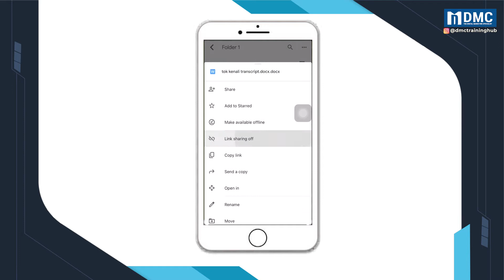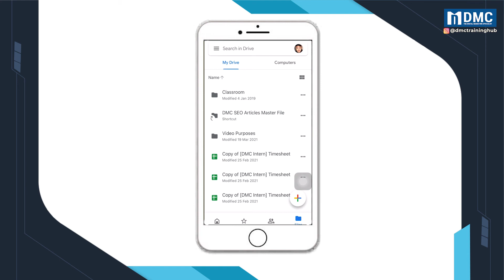How To Delete Folder Or File In Google Drive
In this video, I'll show you how to delete folder or file in Google drive in just a few clicks.

If you are figuring out how to delete files or folders in Google Drive permanently, then you've come to the right place.

In this tutorial, I will be discussing:
0:14 Open the Google Drive
0:26 Find the file you want to delete
0:34 Click on the three dots button. Then click on the "Remove"
1:00 Find the File or folder you want to delete
Click on the three dots button ► Remove ► Move To Bin

 In short, I am an intern at DMC.

Hope this tutorial will help you in using Google Drive.